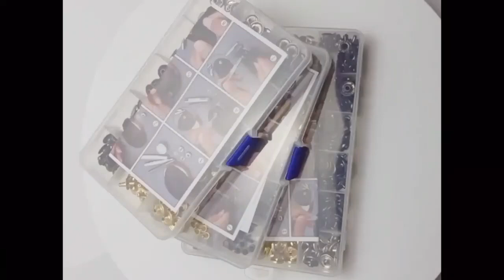4n Metal Copper Rivet Installation Tool Kit 6mm 8mm Button Jack